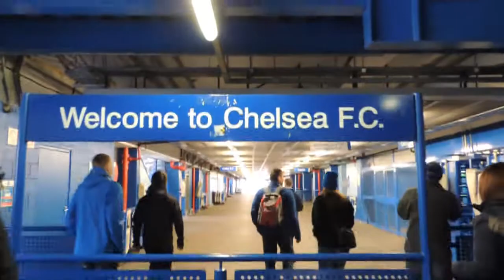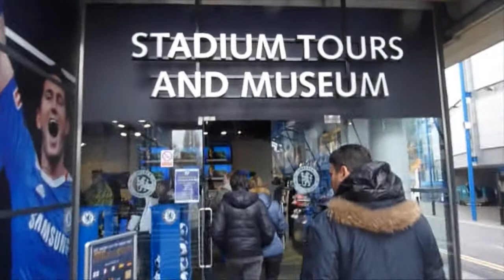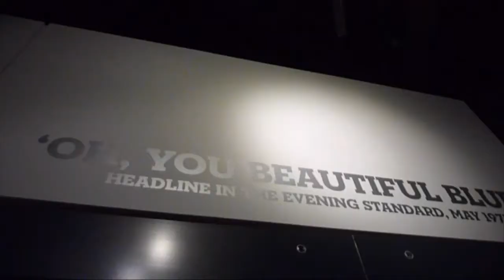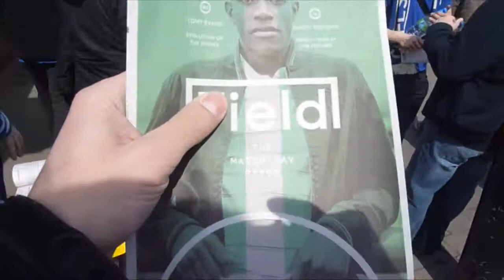Slovenian Blues in London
Slovenian Blues on Annual trip in London.